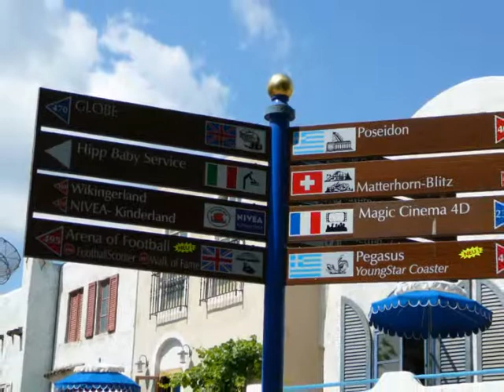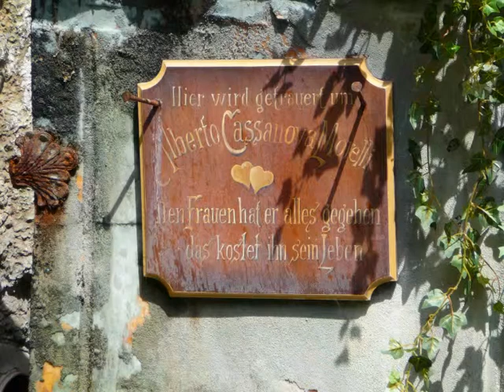Europapark Rust Schwarzwald 2009 Teil 1 carly s info clip auf Youtube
Teil 1 einer Slideshow vom Besuch des Europaparks in Rust / Schwarzwald.
Der Themenpark ist immer wieder mal ein Besuch wert.

Da mittlerweile 3 Jahre seit dem letzten Besuch vergangen sind, kamen neue Attraktionen hinzu.
Das griechische sowie das spanische Dorf hat uns persöhnlich am besten gefallen.
Viele themenbezogene Hotels sind mit direktem Zugang zum Park mit dabei.

Auch an Halloween sowie um die Weihnachtszeit gibt es tolle Veranstaltungen.